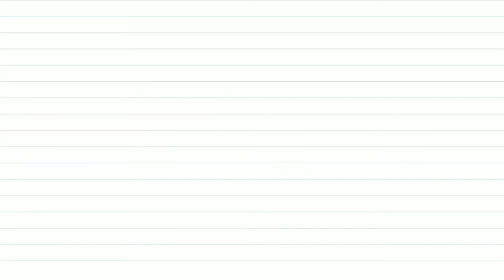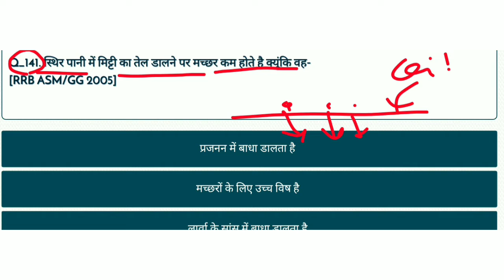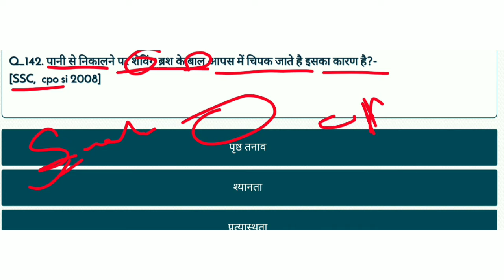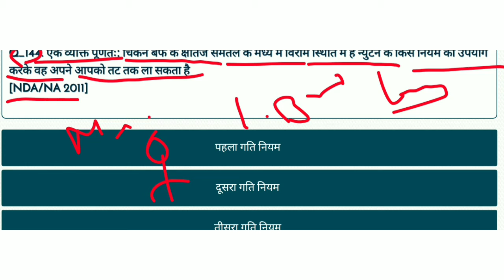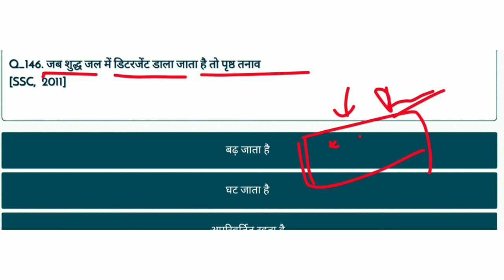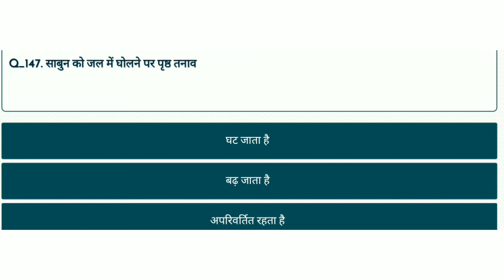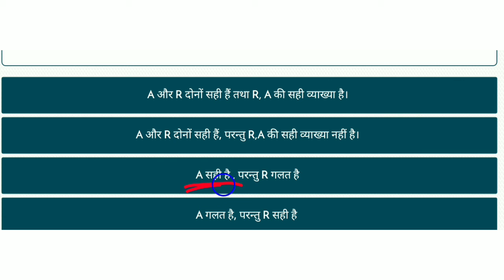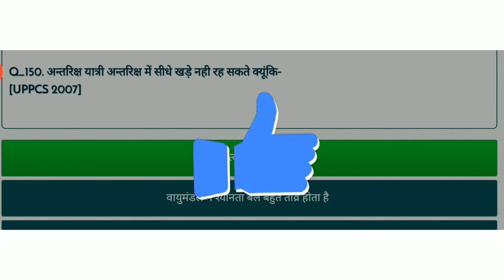scienceforcompetitiveexams DOSE - 15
Dear worriers,
jaisa ki àpko pata hona chahiye ki kisi vi competition exams ke liye science ka har section (PHYSICS, CHEMISTRY, BIOLOGY ) kafi important role play karti h. isiliye yah jaruri ho jata h ki aap ko inki knowledge achhe se ho. isiliye mai yaha aapko questions sirf MCQ ke form me nahi karbaunga balki unka Cristal clear discussion vi bataunga isse aap un questions ko easily nahi bhulenge...

I hope this will help you a lot Thanks !🙏🙏🙏👍🙏🙏🙏

Is series me aapko sabhi questions ka deeply knowledge milegi.

related keyword.

science and technology for ntpc,
e science plus,
e science class,
set e science,
science facts,
of science,
of science essay,
science gk,
science knowledge,
science ka question,
g k science in hindi,
science lesson,
science lecture,
science ncert,
science ntpc,
science numerical,
science objective,
science objective question,
science i m p question,
science question,
science quiz,
science revision class 10,
science railway group d,
science rrb group d,
science tricks,
science upsc,
x science ncert,
science youth competition,
science for airforce y group,science for kids,
science for ctet paper 2,
science formula,
science for reet level 2,
science for junior super tet 2021,
science for airforce y group,
science for army gd,
science for aided junior,
science for afcat,
science for acf,
science for awo tpo,
a science project for class 6,
science for b.ed entrance exam,
science for bihar police constable,
science for bihar daroga,
science for bihar judiciary,
science for beginners,
science for bpsc pt,
science for ctet,
science for delhi police head constable,
science for drdo mts,
science for doctor,
science for drawing,
science for d group,
science for delhi police,
science for dsssb,
science for defence,
science for epfo,
science for group d,
science for gram sachiv,
science for group d railway exam,science for gram sachiv haryana,science for hssc exam in hindi,
science for haryana police 2021,
science for haryana police constable,
science for ib acio,
science for indian coast guard,
science for ias,
science for ib,
science for icg,
science for indian coast guard db,
science for ib acio 2021,
science for indian coast guard gd,
science for junior,
science for jkssb,
science for junior super tet,
science for junior added vacancy,
science for jkssb class iv,
science for kids in hindi,
science for kids videos,
science for kvs prt exam,
science for kvs,
science for kids grade 1,
science for kids grade 3,
science for kids grade 2,
gk science for ntpc,
gk science formula,
science for life,
science for lab attendant,
science for lower pcs mains,
science for lab assistant exam,
science for life tutorial,
science for lkg students,
science for ldc,
science for lab attendant hssc,
science for mp police,
science for mppsc,
science for mpsc,
science for patwari,
science for pcs,
science for psi,
science for paper 2 ctet,
science for psi sti aso,
science for preliminary exam,
science for ppsc,
general science for quiz,
science for ntpc questions,
science for reet,
science for rrb group d,
science for reet level 2 in english,
science for super tet,
science for super tet 2021,
science for ssc chsl,
science for ssc je,
science for ssc chsl 2021,
science for ssc stenographer,
science for tet,
science for tet exam,
science for tgt,
science for tnpsc,
science for teaching exam,
science for upsc in hindi,
science for uptet